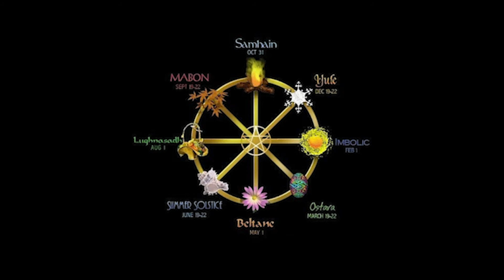Evermoving We Rise Commercial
Check out what Evermoving We Rise is all about! for more information!